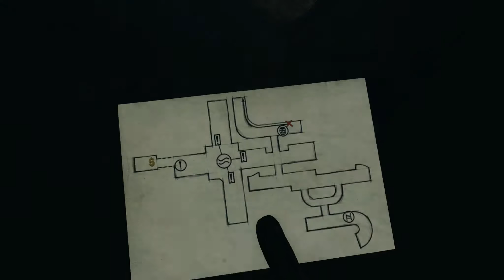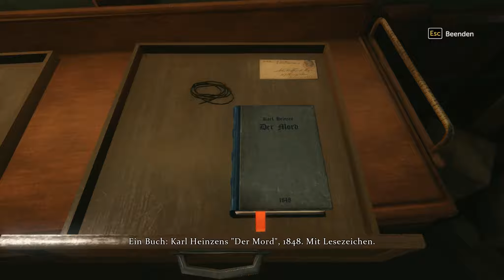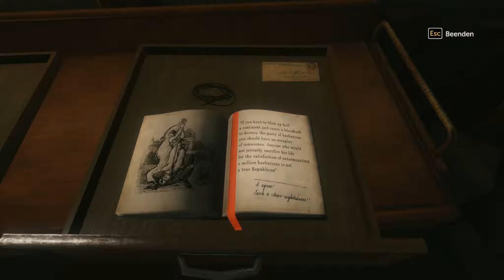Let's Play – Sherlock Holmes - The Devil's Daughter - #32 - Besuch im Krankenhaus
Let's Play – Sherlock Holmes – The Devil's Daughter - #32

Sherlock Holmes is back auf meinem Channel!

Diesmal mit dem neusten Abenteuer „The Devil's Daughter“.

Mal sehen, wie schlau ich bin und ob ich die kommenden Fälle ebenso „erfolgreich“ lösen kann, wie im letzten Teil.

Seid gespannt! Ich bin es jedenfalls! ;)

Eure Filia Alieni

Dir gefällt das Spiel? Dann unterstütze die Spielemacher und kaufe es! =)